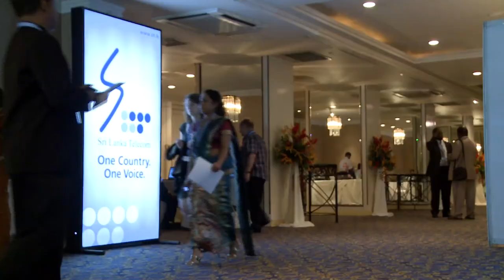GSR13 3 - 5 July 2013, Warsaw, Poland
GSR13
3 - 5 July 2013, Warsaw, Poland.

Under the overarching theme of "4th Generation regulation: driving digital communications ahead" regulators, policy makers and industry leaders will examine the transformational nature of communications and the evolution to 4th generation ICT regulation in a connected society, led by the changing nature of the communications ecosystem, changing market dynamics and traffic patterns, and changing regulatory practices and roles. Participants will engage in interactive topical panel discussions.